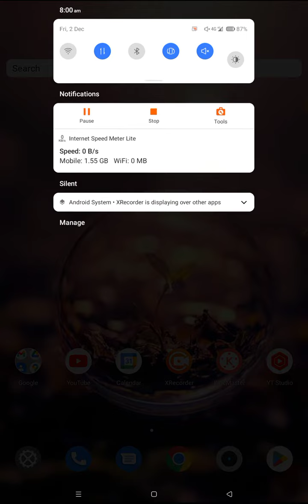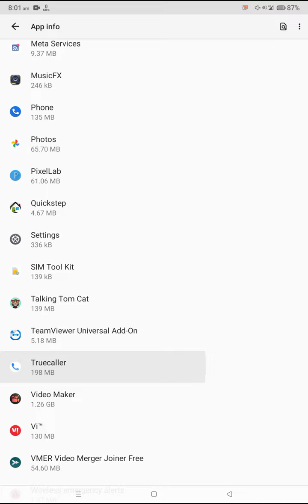FamPay Fix Location Permission Problem Solve